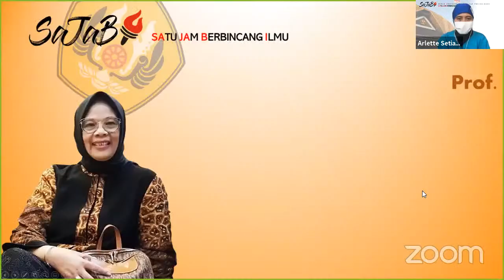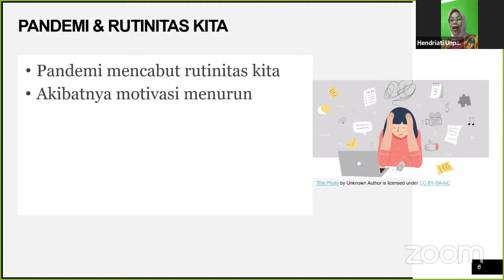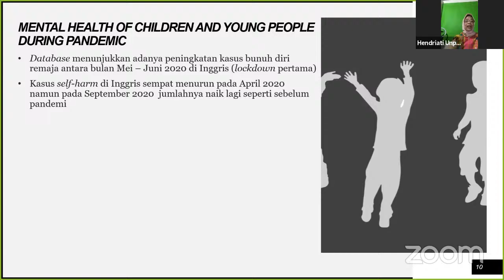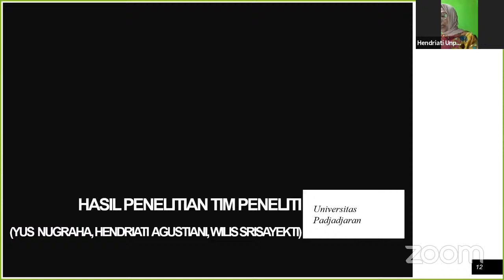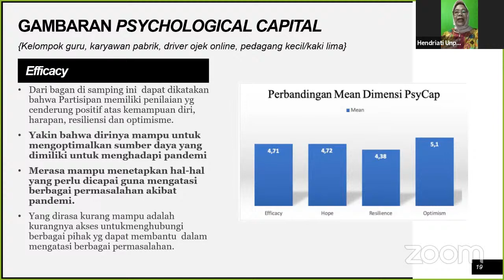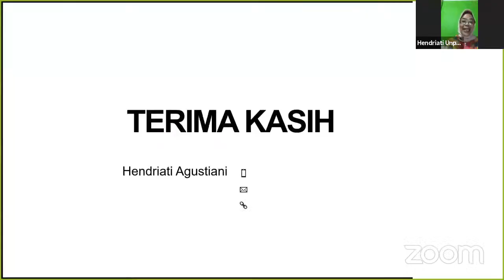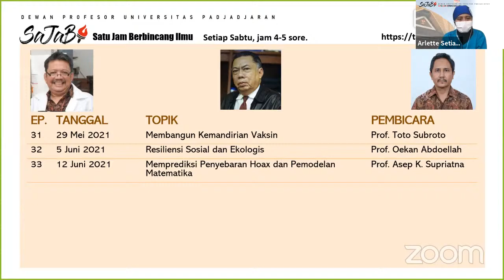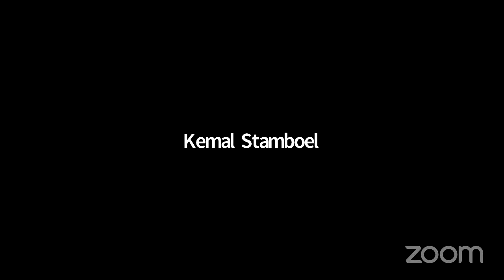SAJABI ep.25 - Mengupas Dampak Psikologis Jangka Panjang Pandemi COVID-19